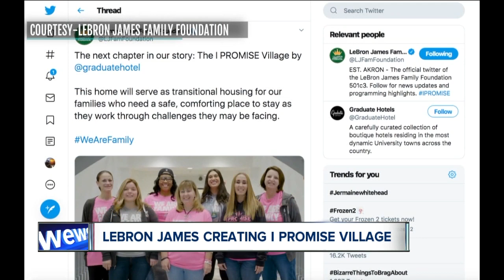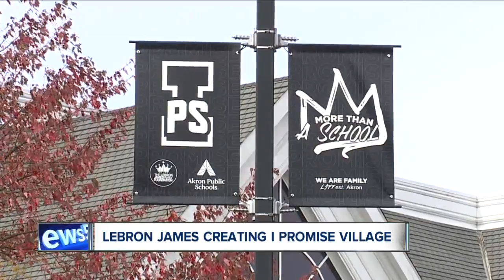LeBron James to provide transitional housing for I PROMISE students, families in need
LeBron James helped give Cleveland a championship, helped Akron children succeed in school by helping to found the I PROMISE School and Monday, the basketball superstar announced his foundation’s plan to provide housing for the families of the students at his school who are in need.